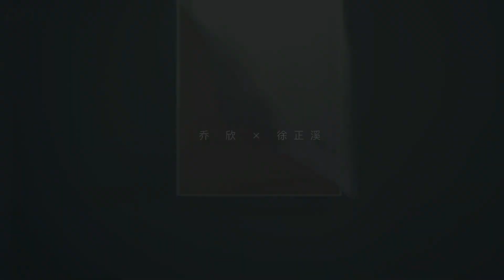徐正溪 乔欣 《OK精彩》大片 Xu Zhengxi Qiao Xin Magazine